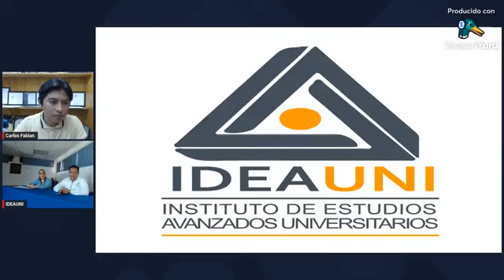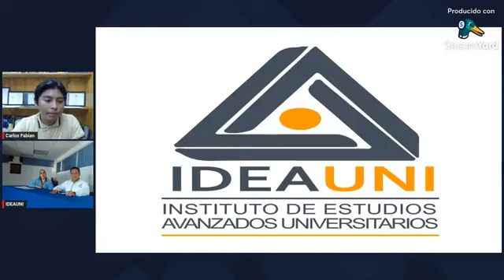"IDEAUNI la UNAM en Puebla" | Éxito Radio.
Éxito radio 6 de marzo del 2024.
Invitados:
Mtra. Ingrid Cervantes Jefa de admisiones
Lic. David Andrade Ibarra Secretario Académico
Conduce:
Carlos Fabián